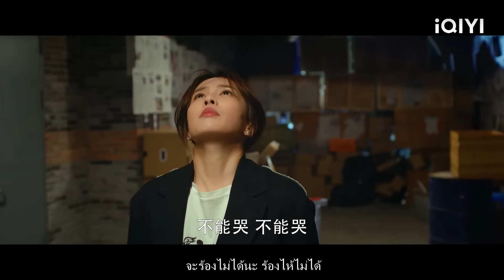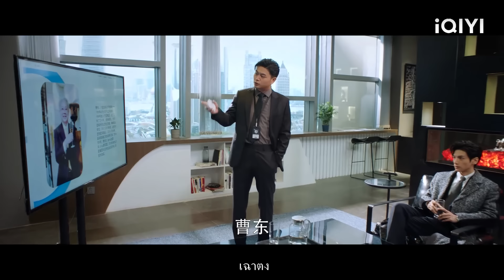เพื่อนร่วมงานใส่ร้ายผู้หญิง แต่เธอเป็นผู้หญิงของ CEO!